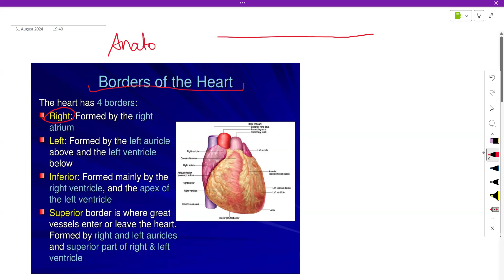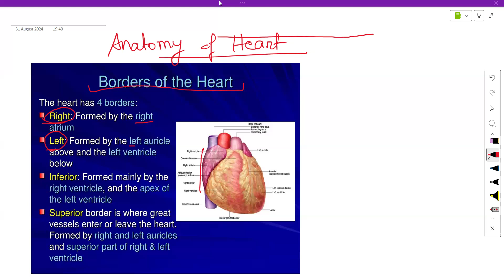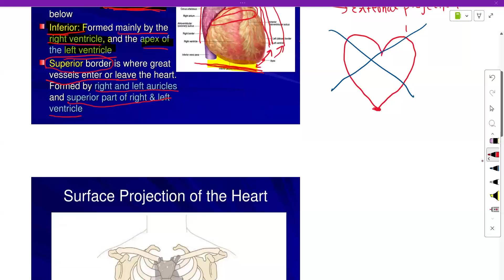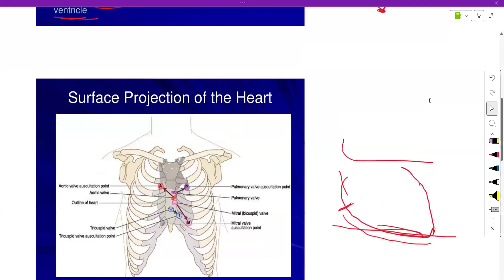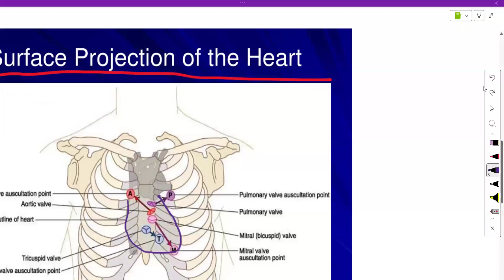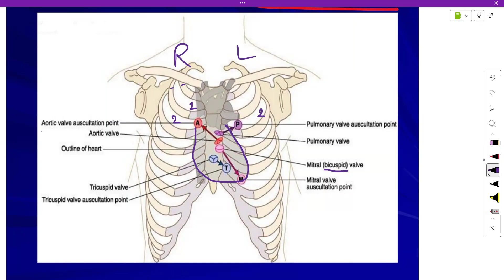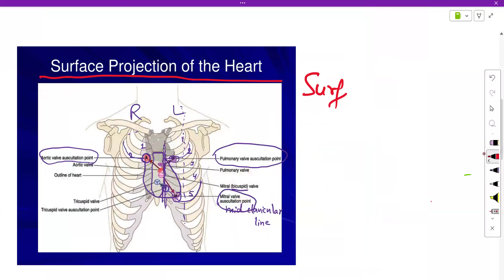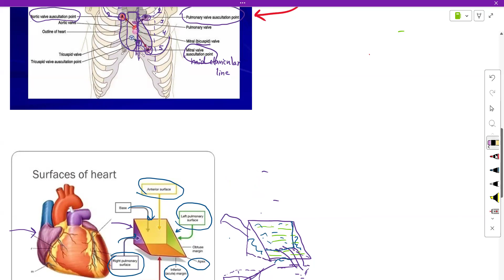Heart Anatomy l Heart Borders l Auscultation points l Anatomy lectures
Heart Anatomy l Heart Borders l Auscultation points l Anatomy lectures AiapgetlecturesAiapget hom preparations l BHMS study materials and Online Classes I aiapget l
Hello friends
l am Dr. Nishant kumar (Pursuing MD). I have started a channel for you all preparing AIAPGET 2025.
This channel will publish all important videos regarding preparation of AIAPGET.

This video contains theoretical explanation of branches of Anatomy of heart, heart borders and surfaces.